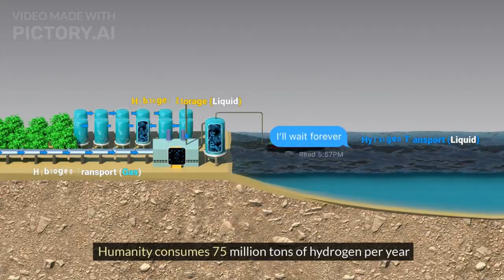Elements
AI interprets my notes in video form (or at least the 55 seconds it was willing to I guess??)